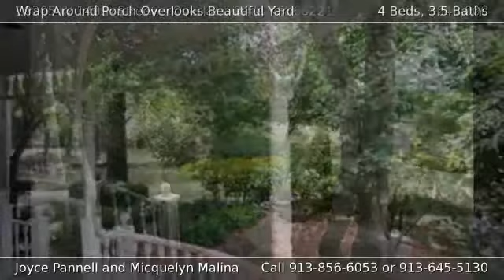10305 W 140th Street Overland Park KS 66221